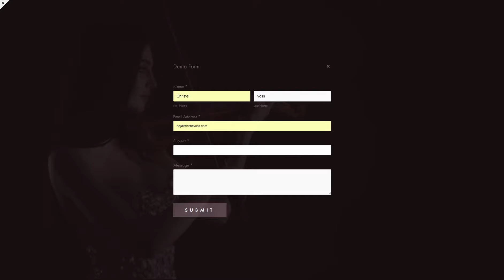Template Demo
Art Direction: Christelvoss.com